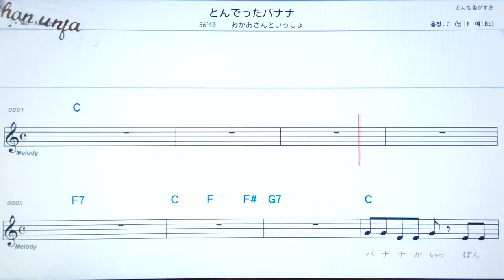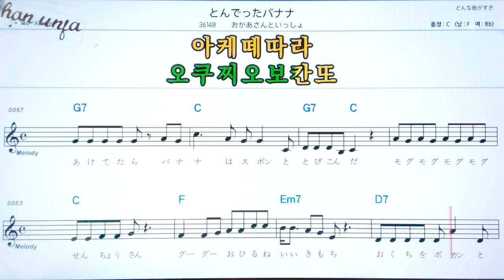톤뎃따비나나/오카아상도잇쇼🤞日本の歌,일본노래.한,일 동시 독음 발음 표기💖악보, 코드, ,,Karaoke*카라오케 반주